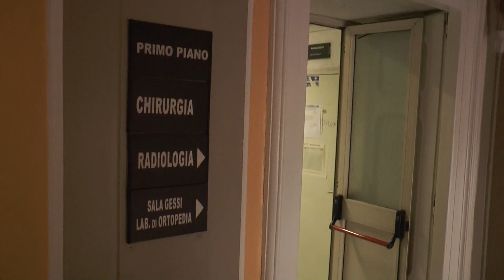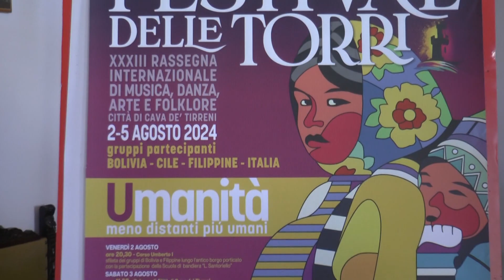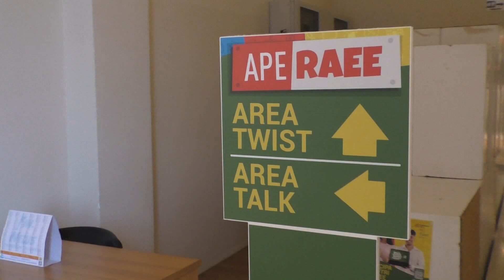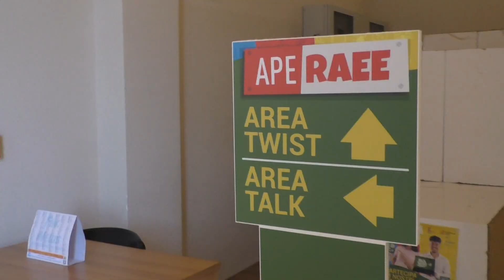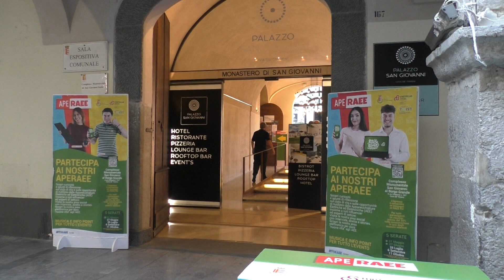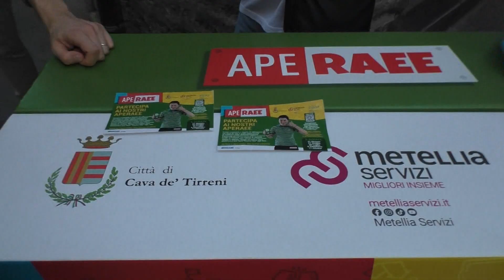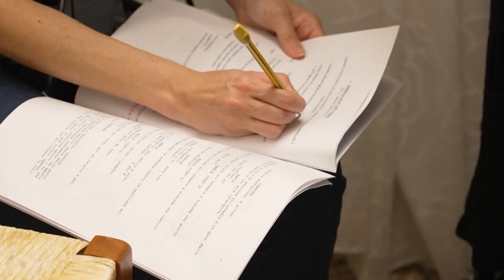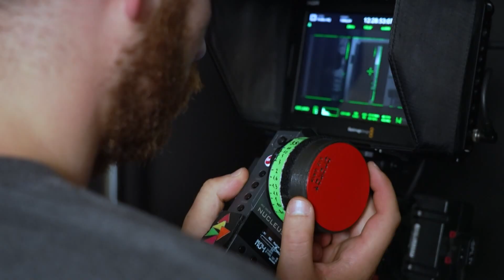tg 27 luglio 2024